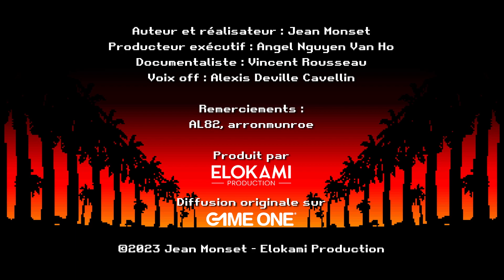Mémoire Vive 2.0 - 013 - Les jeux Disney sur consoles Sega - VF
Mémoire Vive 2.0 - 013 - Les Jeux Disney sur Consoles SEGA
Cette émission est diffusée sur Game One depuis Novembre 2022, et est produite par Elokami Production.

Game One
Directeur des programmes : Gauthier Loy
Voix off : Alexis Deville Cavellin

Elokami
Auteur/réalisateur : Jean Monset
Producteur exécutif : Angel Nguyen Van Ho
Documentaliste : Vincent Rousseau

Sources vidéo externes :

Remerciements :
Joseph Redon, Pierre Maugard.

L’émission Mémoire Vive a été créée et réalisée par Alexandre Pilot et Jean Monset en 1999.
La première version de l’émission compte 82 épisodes de 7 minutes qui ont été diffusés entre Décembre 1999 et Juin 2001 sur Game One.
En 2021, Jean Monset reprend seul la production pour une saison de 24 épisodes de 13 minutes, diffusés sur Game One à partir de Novembre 2022.